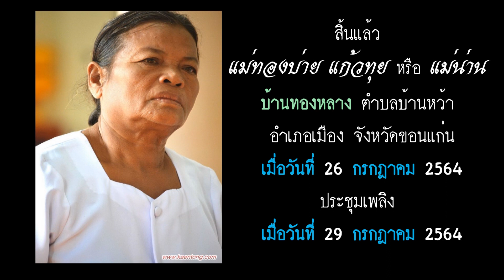สิ้นแล้ว แม่ทองบ่าย แก้วทุย หรือ แม่น่าน บ้านทองหลาง ตำบลบ้านหว้า อำเภอเมือง จังหวัดขอนแก่น 64 ชุด 1